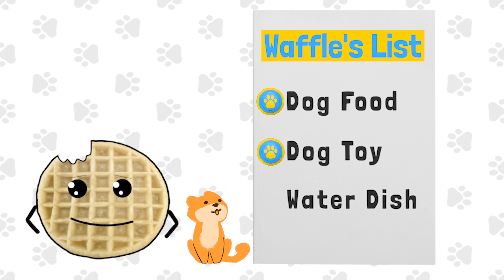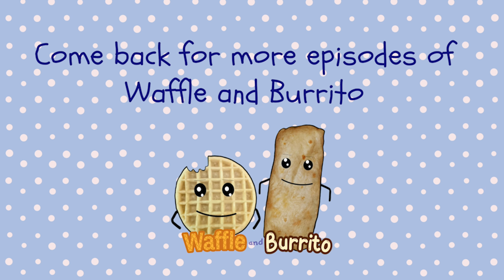Waffle and Burrito | All About Dogs | Educational Videos for Kids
Waffle and Burrito are friends and want to help you learn about the world around you. This educational video for kids is all about dogs.
Dogs need items to keep them healthy and healthy. Waffle's dog Georgia needs a water dish, triangle dog food, and a special dog toy. Georgia accompanies Waffle to the pet store.
As you watch you are asked to help Waffle pick out the right things learning colors, letters, shapes, numbers, shapes, and sounds.
Burrito talks about dogs and how to make them healthy and happy. Dogs can be amazing animals. They can surf, assists in searches, and transport medicine. Learn and Play with Waffle and Burrito as you learn about puppies and dogs. Learn about Letters, Colors, and Numbers and Shapes. Make decisions to help the adventure along. Learn about dogs, the letter G, the color red, and the shape of a triangle.
This wonderful, bright, fun educational series for kids will make you laugh, smile and learn on the way. This is a safe family video for all kids.
These videos are only a small portion of what's to come. We have more stories to tell and learn from.